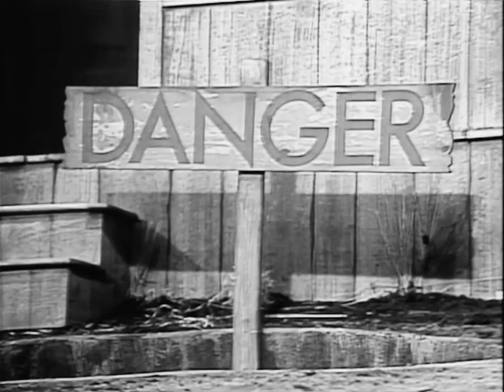danger song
classic Sesame Street